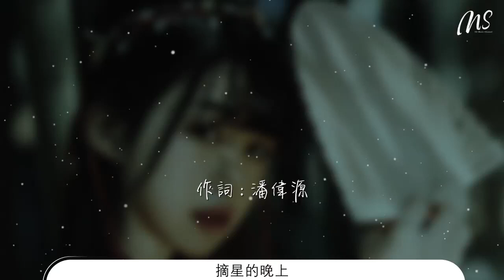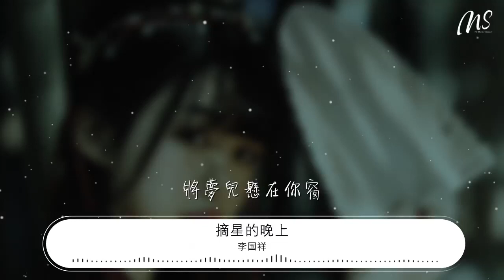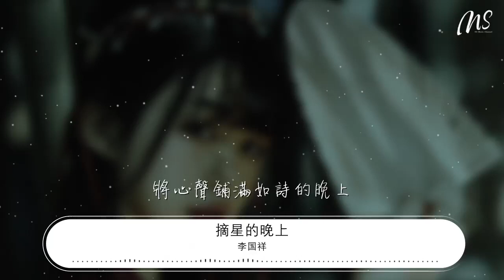李國祥 - 摘星的晚上『願摘下千束星光 將夢兒懸在你窗』【動態歌詞Lyrics】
摘星的晚上

00:00  作詞 : 潘偉源
00:01  作曲 : 柴野繁幸
00:13 願摘下千束星光
00:16 將夢兒懸在你窗
00:18 溫暖這最美的晚上
00:23 願藉着一室花香
00:25 將未來甜蜜構想
00:27 將愛情鋪滿如詩的晚上

00:41 將星光千串輕輕掛在窗角
00:44 求令到夜會變得漫長
00:50 誰人才能夠
00:52 如何才能夠
00:54 長伴你一生之中的晚上
01:00 一生都感到慶幸從此遇上
01:03 燃亮我所有希翼和盼望
01:08 用心中每份情
01:11 心裏真感覺
01:13 來編織一世的寄望
01:19 一絲絲溫柔墮進了醉鄉
01:22 感性的清風今宵真情流露不竭地唱
01:28 一絲絲溫柔墮進了醉鄉
01:32 親愛的今晚夜請你靜吻這心窗
01:39 願摘下千束星光
01:41 將夢兒懸在你窗
01:44 溫暖這最美的晚上
01:48 願藉着一室花香
01:51 將未來甜蜜構想
01:53 將愛情鋪滿如詩的晚上

02:18 將星光千串輕輕掛在窗角
02:22 求令到夜會變得漫長
02:27 誰人才能夠
02:30 如何才能夠
02:31 長伴你一生之中的晚上
02:37 一生都感到慶幸從此遇上
02:41 燃亮我所有希翼和盼望
02:46 讓心中每份情
02:49 心裏真感覺
02:51 來編織一世的寄望
02:57 一絲絲溫柔墮進了醉鄉
03:01 感性的清風今宵真情流露不竭地唱
03:07 一絲絲溫柔墮進了醉鄉
03:10 親愛的今晚夜請你靜吻這心窗
03:18 願摘下千束星光
03:20 將夢兒懸在你窗
03:23 溫暖這最美的晚上
03:27 願藉着一室花香
03:29 將未來甜蜜構想
03:32 將愛情鋪滿如詩的晚上
03:37 願摘下千束星光
03:39 將夢兒懸在你窗
03:41 溫暖這最美的晚上
03:46 願藉着一室花香
03:48 將未來甜蜜構想
03:51 將愛情鋪滿如詩的晚上
03:58 將心聲鋪滿如詩的晚上